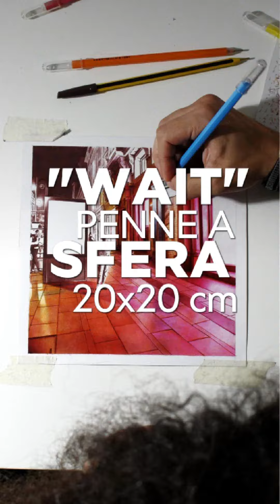"wait"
penne a sfera su carta 20x20 cm 64 ore